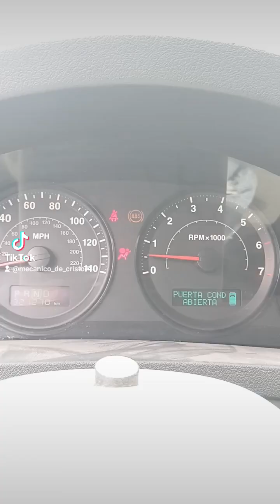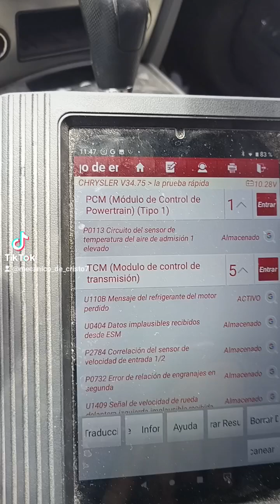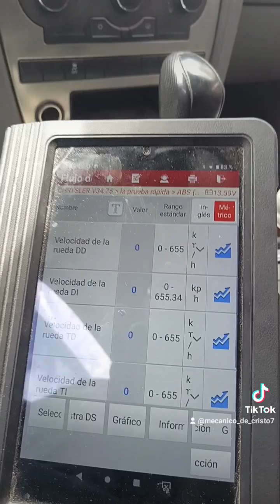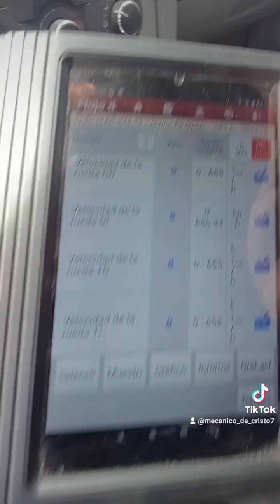Jeep grand Cherokee Laredo 2005 4wd con testigo de ABS prendido y el carrito de rapándose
Jeep grand Cherokee Laredo 2005 4wd con testigo de ABS prendido y el carrito de rapándose, borré códigos y revise los abs,